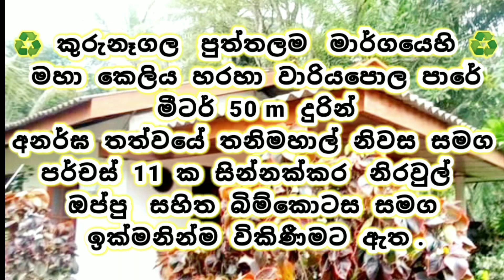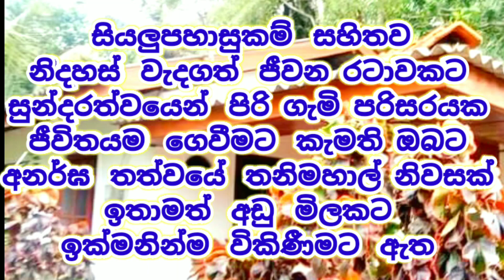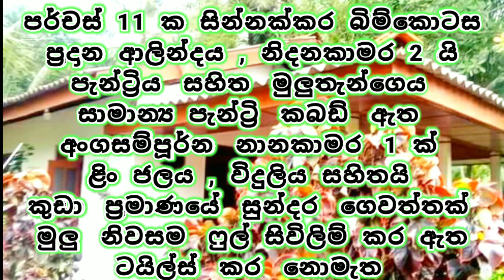ලක්ෂ 35යි , නිවසයි පර්චස් 11ක බිම්කොටසයි ඔබේ කරගන්න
🔰 KURUNAGALA WARIYAPOLA HOUSE FOR SALE

11 PERCHES LAND
LIVING
2 BEDROOMS
1 BATHROOM
KITCHEN
OUT SIDE TOILET
FULL BOUNDARY WALL
GATE

To know more details about this house or other similar houses and land, touch the link below and join our fb page 👇

 Dear Mahatma Mahatmiani any property you want to sell house land.
 A government approved registered institution with 15 years of experience
 (Manjula Property Real Estate) Call our phone numbers reliably to sell quickly through the agency.